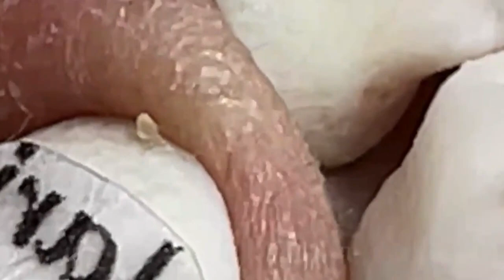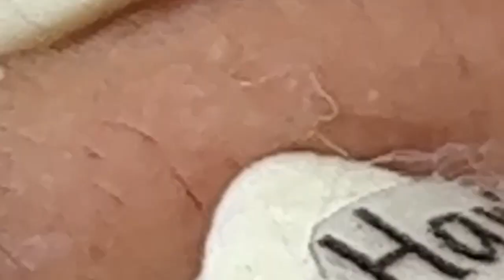Enjoy Facial Treatment With Sac Dep Spa 2022 | 1277